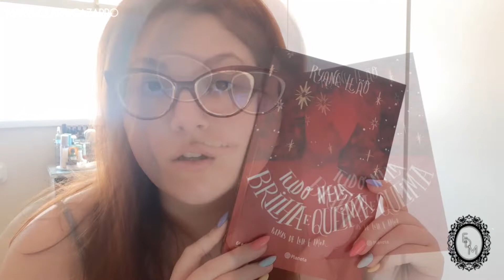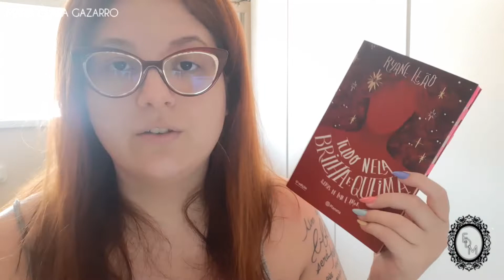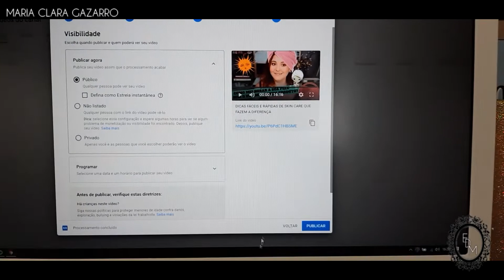VLOG: 4 DIAS COMIGO| SURTOS, PHOTOSHOOT E DIA DE PRINCESA BARBIEZINHA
❤ MAIS INFORMAÇÕES ❤

CITADOS EM VÍDEO:
Studio Guilger: Rua Campos Melo, 496 Santos SP